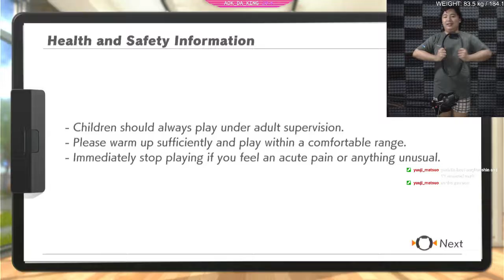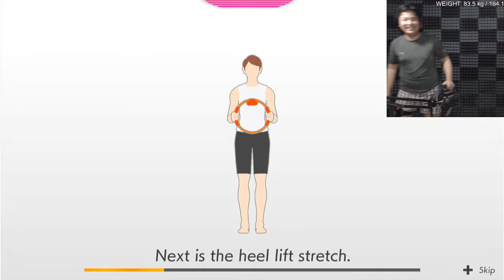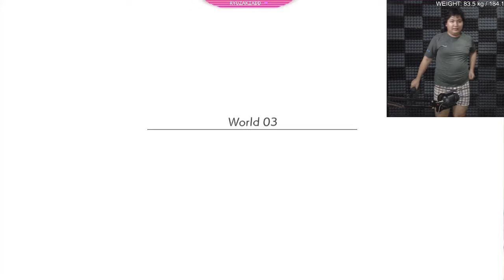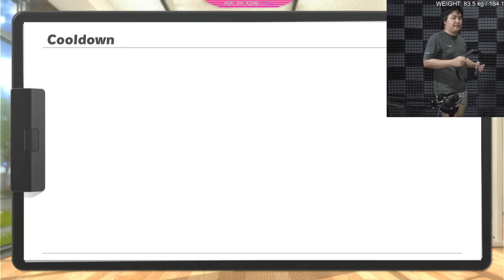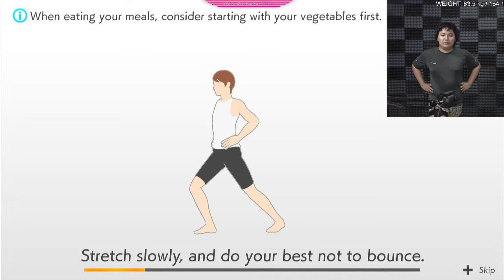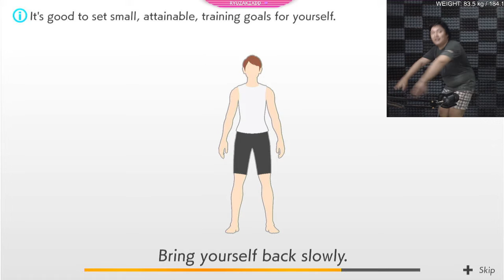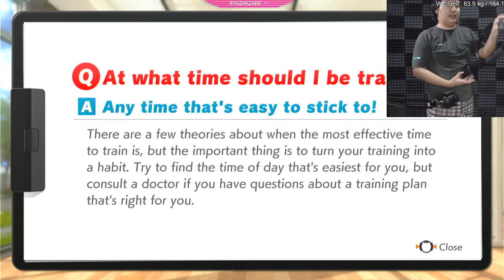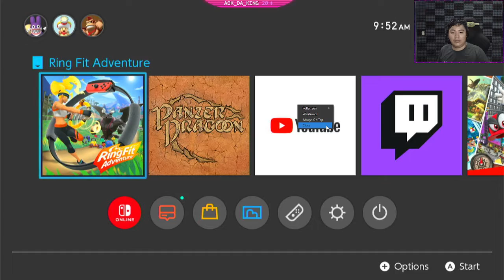Getting FIT with RING FIT: Day 4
08/29/2022 Stream

Check me out on these platforms as well!